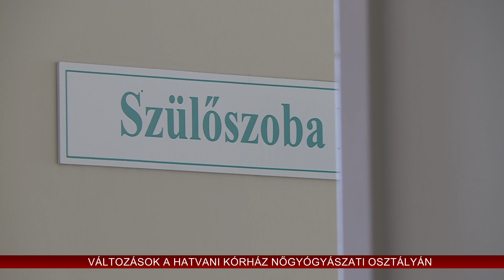Változások a hatvani kórház nőgyógyászati osztályán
Új osztályvezető orvos érkezett az Albert Schweitzer Kórház-Rendelőintézet Szülészet – Nőgyógyászat osztályára, ahol több változás is történt az osztály életében, így megújult az eszközpark, de az NST vizsgálat is jobb helyre került.